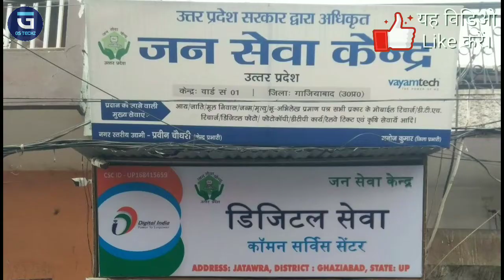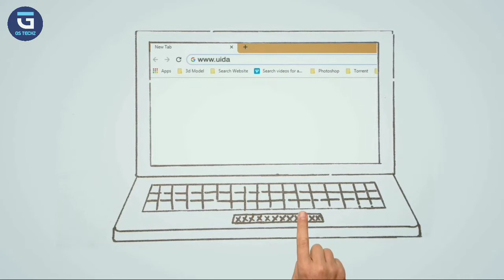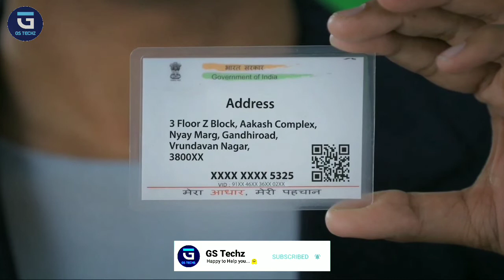आधार कार्ड अपडेट कैसे करें ? | How to update AADHAAR CARD?🔥🔥🔥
Update_your_aadhar_card easily by visiting our government website of UIDAI. Just brouse website and go to update_aadhar_card_address. Then enter your unique adhar card number, But first of all you should have to confirm your mobile number linked to your adhar card. If your adhar number is connected with mobile number then you will get One_Time_Password. Just enter OTP with Captcha and done. Now your are able to change your old address with new address.